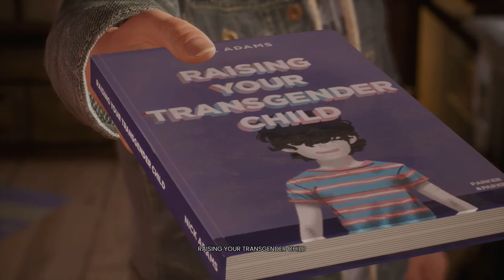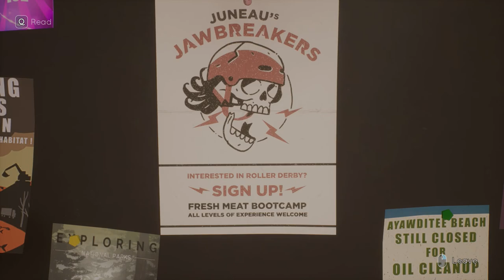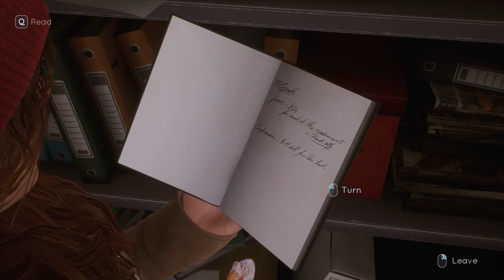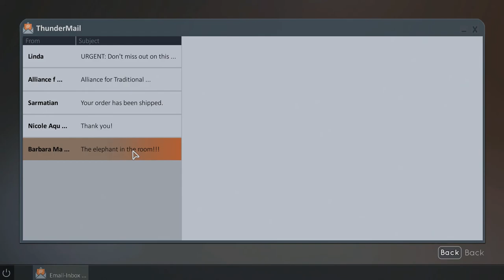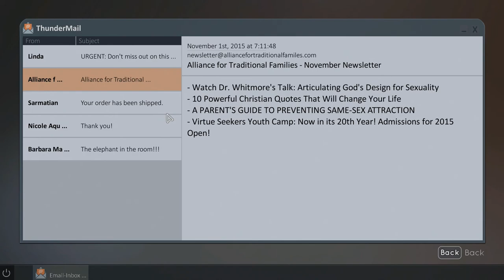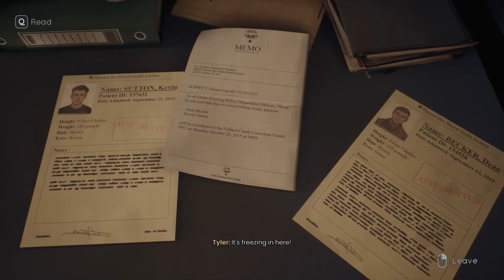Tell Me Why Chapter 1 End - Part 3 - Huge Plot Twist (No Commentary)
This is part 3 of the series.  It is about reunited twins Tyler and Alyson Ronan use their special bond to unravel the memories of their loving but troubled childhood.  if you enjoy the video please take some time to like, comment, and subscribe.  It would be greatly appreciated.